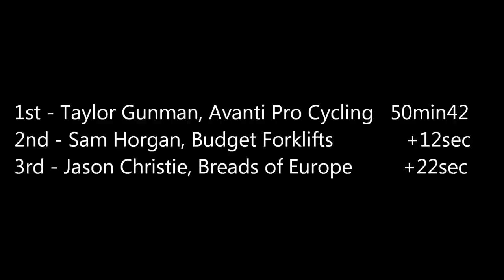Elite TT Nationals 2014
2014 Elite TT Nationals. Sam Horgan from the Budget Forklifts Pro Cycling Team.
Film and Photography by Anna Searle